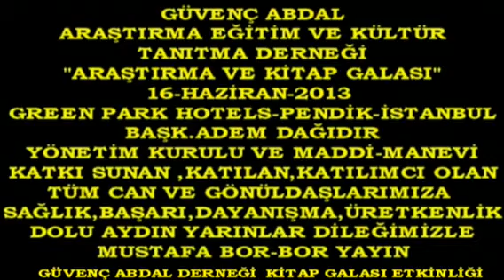Boryayın- GüvençAbdal Dern-Konş:Adem Dağıdır-Celal Göktepe-İbrahim Bayram-2013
Güvenç Abdal Araştırma Eğitim Kültür veTanıtma Dern. Yansıyanlar
"Kitap Galası Etk"16-Haziran-2013 Green Park Hotels-Pendik-İstanbul
Konuşma:Adem Dağıdır-Celal Göktepe-İbrahim Bayram
Sunumunu İrfan Şensoy ve Şenol Yabansu nun yaptığı;Güvenç Abdal Araştırma Eğitim Kültür ve Tanıtım Derneği;Pendik İstanbul Green Park Otels de ,16-Haziran-2013 Pazar Günü"Yüzlerce konuğun katıldığı "Araştırme ve Kitap Galası"etkinliğini yaptı
Dernek Başkanı Adem Dağıdır ve yönetiminin yanı sıra;Ordu-Gürgentepe Beld.Baş.Halis Baykara,Kartal Cemevi Vakfı İsmail Saçlı,2.Dönem Başk.Hüseyin Koca,Güvenç Abdal Kadın Kolu Baş. Belgüzar Öztürk, Gençlik Kolu Baş.Ali Ekber Çoban,Karadeniz Köylerinden gelen Köy Muhtarları ve Dernek Başkanları,Dedeler,Araştırmacı Yazarlar,Akademisyenler ve yüzlerce can ve gönüldaşlarımız da etkinliğe katılarak Maddi-Manevi katkı ve desteklerini sundular. sundular
Dern.Baş.Adem Dağıdır ,Dede Celal Göktepe,Araştırmacı Yazar Ceyhun Köklü,Kartal Cemevi V.Başk.İsmail Saçlı birer konuşma yaparak"Güvenç Abdal'ın" Canlarımızın yaşamlarındaki yeri, önemini vurguladılar.
Arşiv tarama,derleme konudaki araştırmalarını kitap haline getirerek büyük bir hizmeti yerine getiren dernek ayrıca bu alandaki çalışmasını da "Slayt"eşliğinde ayrıntılı ve görsel olarak da katılımcıları bilgilendirdiler. Araştırmalar ve belgeleri kitaplaştırmanın ekonomik boyutunu karşılamak için birlik-beraberlik duygusuyla maddi-manevi katkının yapılması isteminde bulundular.
Genç sanatçılarımız; Cem Çelebi ve Aliye Çelebi sahne aldılar ve onlarca değiş ve demelerimizi dile getirdiler söylenen coşkulu eeğlendiler.
Etkinlik coşku,mutluluk, huzur ve esenlik içinde son buldu.
Mustafa Bor-Bor yayın-Can Haber Pendik-İstanbul-2013